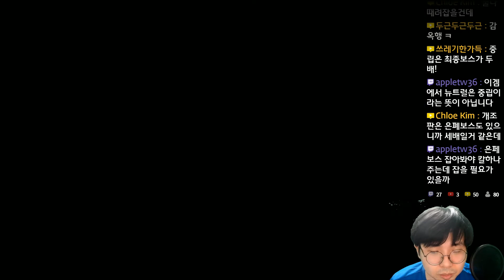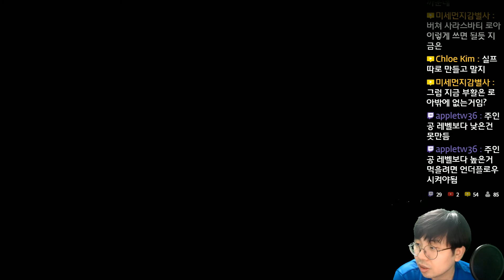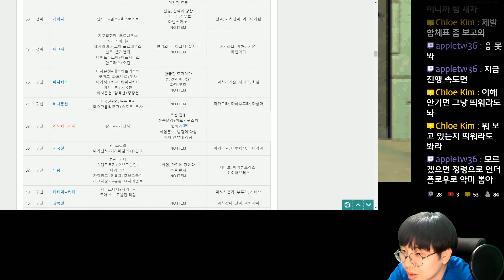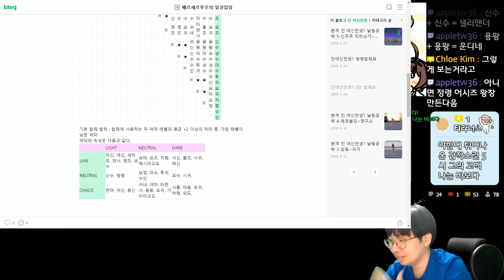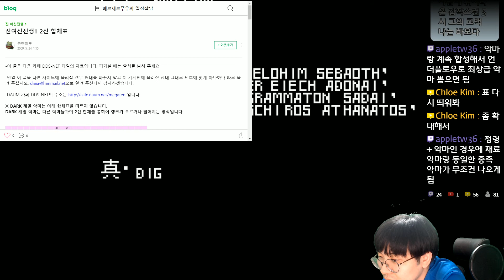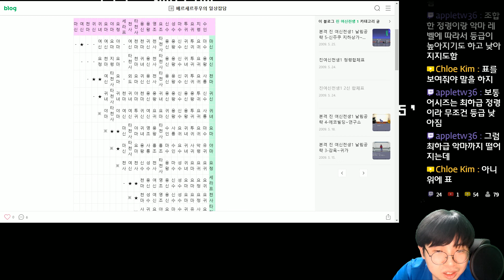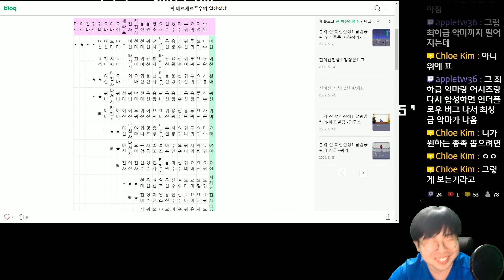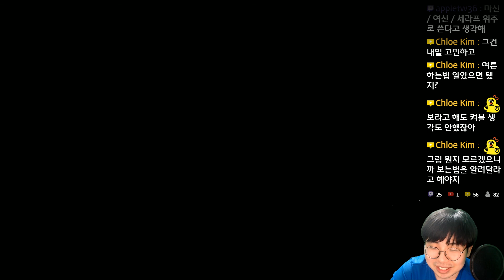진 여신전생 1 (真·女神転生 1) - 딥 다크 판타지 - 23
진 여신전생 1 (真·女神転生 1)